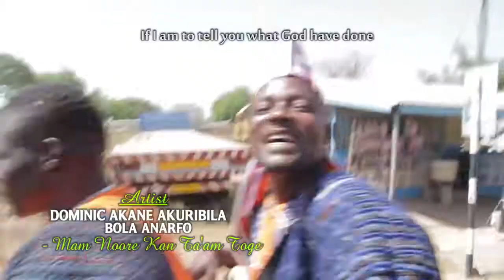16 September 2022